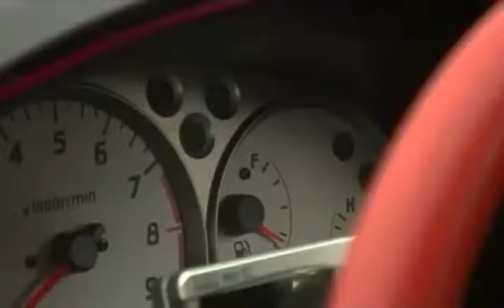Veilside NSX, Rx8, S15, Rx7, SKYLINE GTR-R34...